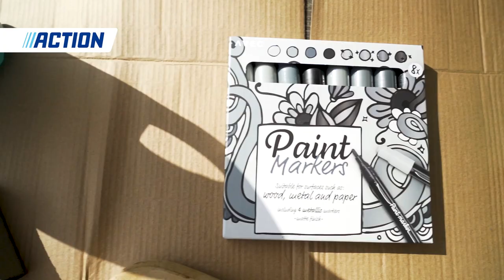How-To: Maak je eigen barbecue station - Action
Word binnen no-time een professionele grillmaster met je eigen DIY barbecue station, en heb je barbecue tools altijd binnen handbereik! Met deze simpele hack geef jij een persoonlijke touch aan jouw barbecue omgeving. Hang bijvoorbeeld je tang en meest gebruikte tools op, zodat je nooit meer hoeft te zoeken naar jouw spullen.

Stap 1: Ontvet het hout met de ontvetter en schoonmaakdoekjes
Stap 2: Schuur het hout op, en borstel het stof er daarna af
Stap 3: Teken je eigen patronen of tekst op de kapstok met de paint markers
Stap 4: Roer de beits goed door, en gebruik de kwast om de kapstok te beitsen
Stap 5: Laat het geheel goed drogen en hang hem op bij de barbecue
Stap 6: Hang je favoriete tools op en grillen maar!

Action Shoplog
Action Unboxing
Action DIY

Veel kijkplezier!